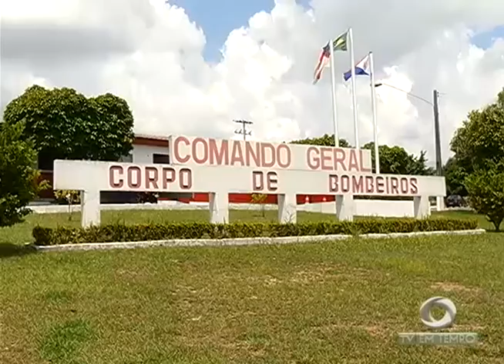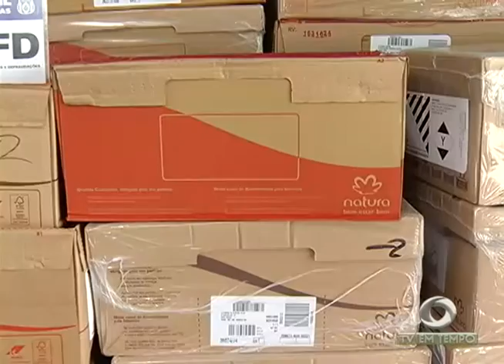BOLETIM EM TEMPO - NOITE (06.12.2016)